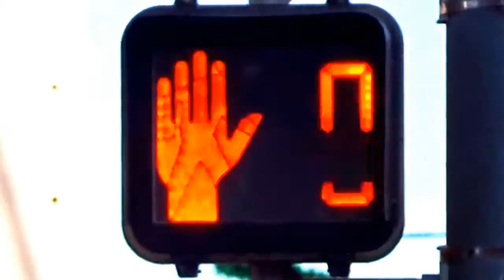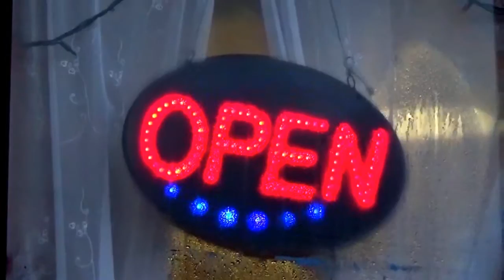The 2015 Revolution Awards - Year In Review and Tandem of the Year